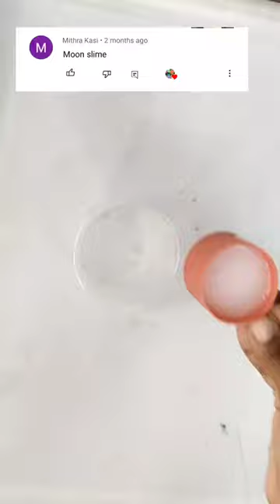Homemade Moon Slime without borax